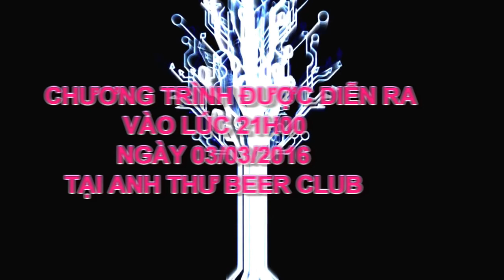mix dj nhan sắc nổi loạn vòng 2 tại ANH THƯ BEER CLUB